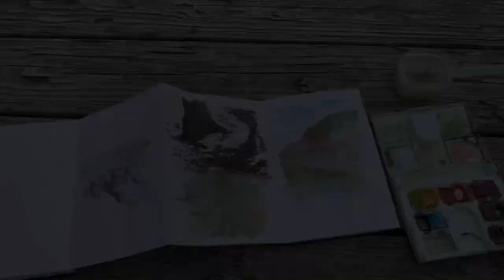Liz Howe : LANDSCAPE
Landscape Painting process